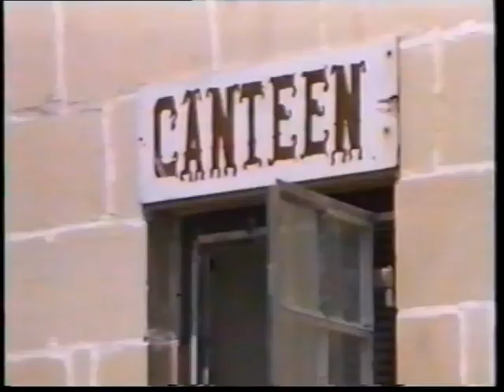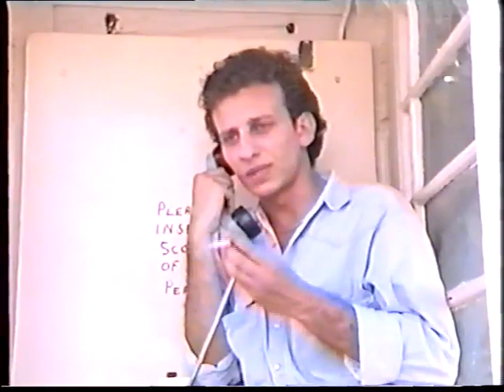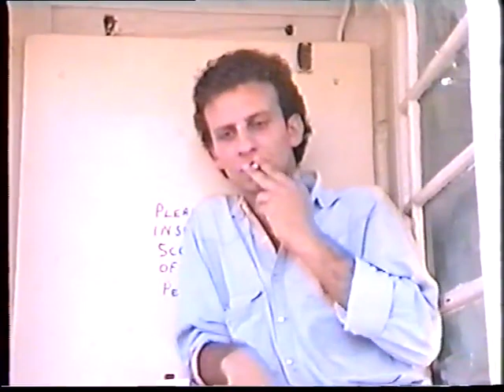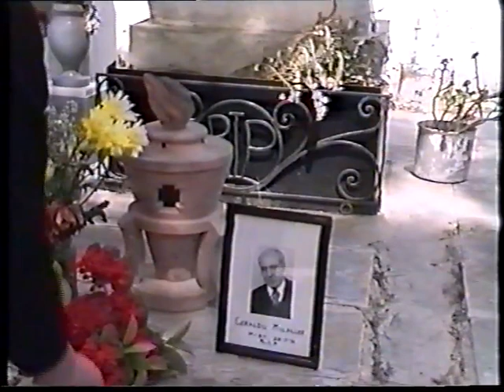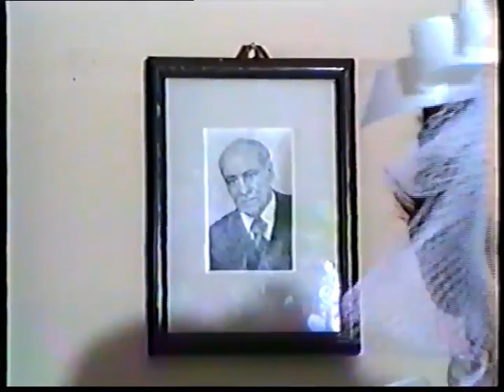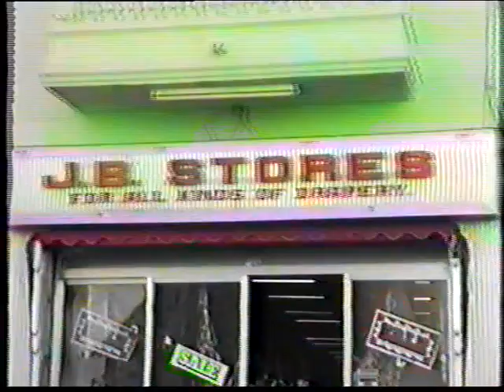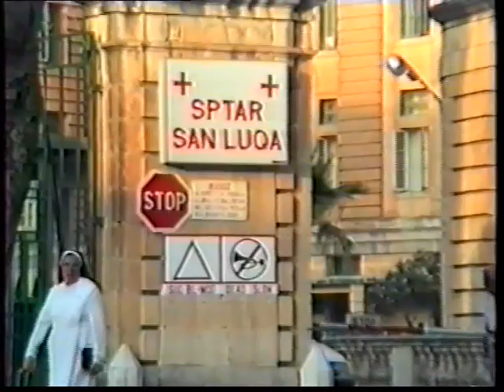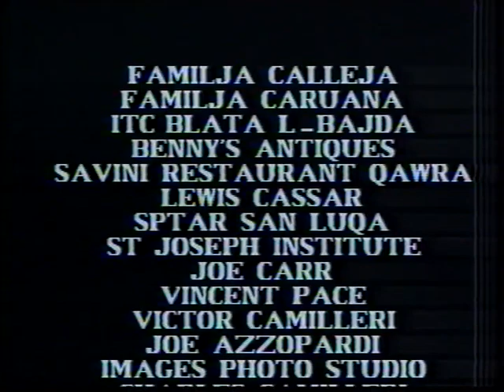SANDRA - Elio Lombardi